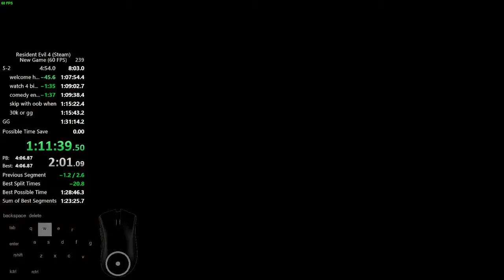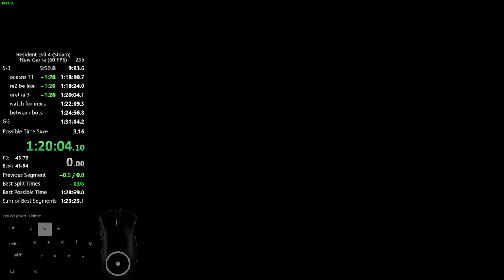Re4 New Game Pro: 1:29:14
meme run.